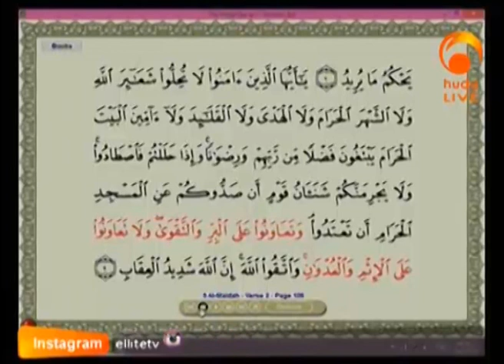Cooperate in righteousness and piety